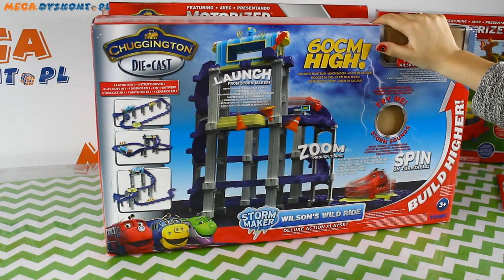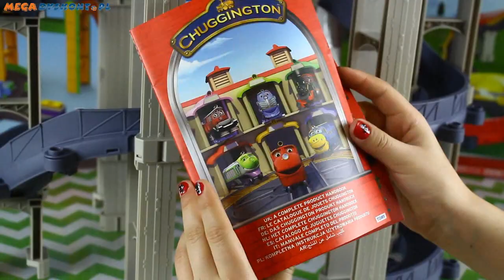Chuggington / Stacyjkowo - StackTrack Wilson's Wild Ride / Wilson i Burza - LC54220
Poznaj zupełnie nowy sposób zabawy torami! Dzięki nowemu systemowi Stack Track tory pną się do góry! Wszystkie zestawy Stack Track łączą się ze sobą więc możesz użyć ich nieskończenie wiele budując wspaniałe, pełne przygód konstrukcje. Zestaw Wilson i burza został stworzony na podstawie jednego z odcinków tej animowanej serii - Wilson i Dziki Wiatr, w którym to odcinku Wilson dostaje się do maszyny sztormowej. Dzięki temu zestawowi torów Twoje dziecko ma możliwość odegrania swoich ulubionych scen ze Stacyjkowa, a nawet wykreowania własnych odcinków serii. Konstrukcja torów jest niezwykle stabilna, a różnorodność przeszkód czynią zabawę ekscytującą. Dodatkowo zestaw wyposażony jest w efekty dźwiękowe. Ten wyjątkowy zestaw może osiągnąć nawet 60 cm wysokości! Można go składać na wiele różnych sposobów, dzięki czemu dziecko nie tylko nabywa zdolności manualnych, ale także ćwiczy własną wyobraźnię i kreatywność, a dodatkowo zapewnia sobie zabawę na długi czas.

As seen in the episode "Wilson and the Wild Wind," Wilson enters the storm maker machine where he is blown around by the wind. Pull the lever when Wilson enters to activate, sounds and rumbling of the storm maker. Watch Wilson launch out of the storm maker and go down the 3 foot, 360 degree spiral! At the bottom, Wilson whips around the turntable! Includes new and improved track. Chuggington StackTrack playsets create the ultimate action-packed train play experience! With a wide assortment of collectible characters and exciting playsets, children can recreate favorite Chuggington episodes or new adventures. Build multiple layouts and higher than ever before with sturdy risers and easy-to-connect track (additional playsets and vehicles sold separately). ⤵️

ZAPRASZAMY NA NASZ NOWY KANAŁ!